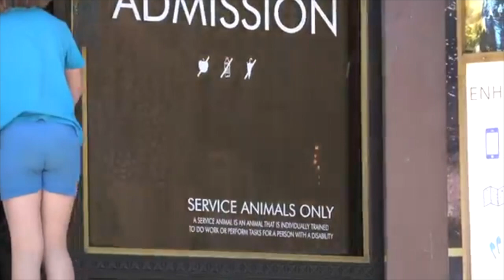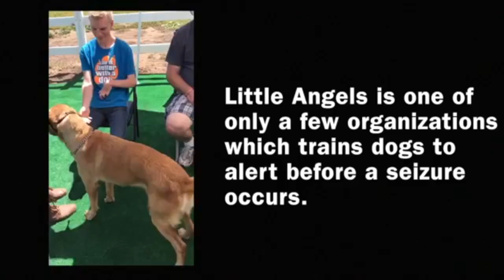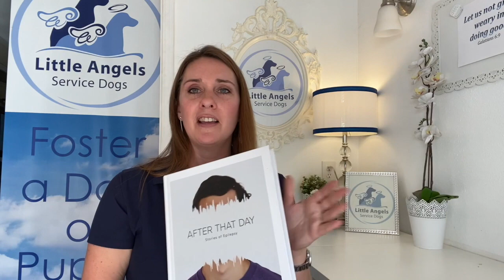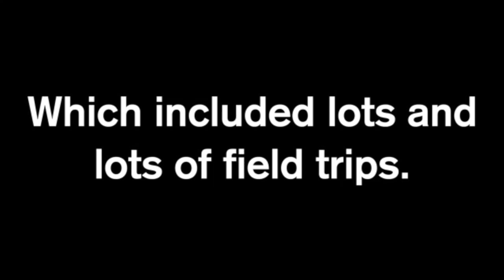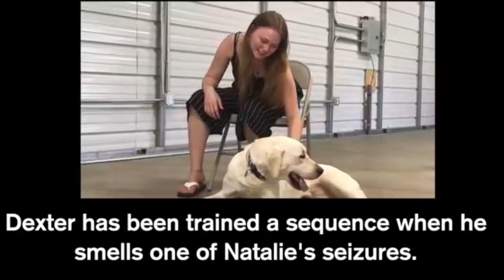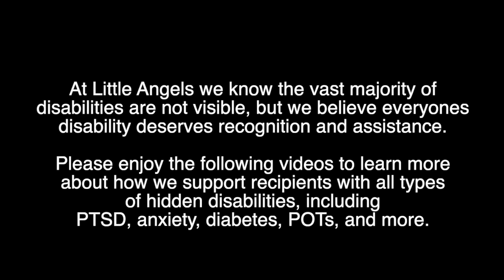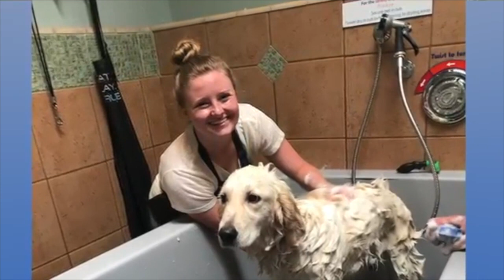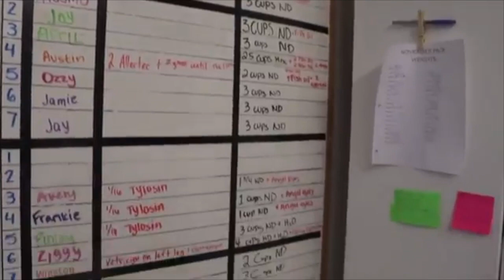How Dogs Alert to Seizures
Epilepsy Awareness Day at Disneyland
Katie Gonzalez, Founder of Little Angels Service Dogs, explains the history of seizure alert dogs and the science behind a dogs ability to sense seizures. She then demonstrates how LASD trains its dogs to alert and respond to seizures.